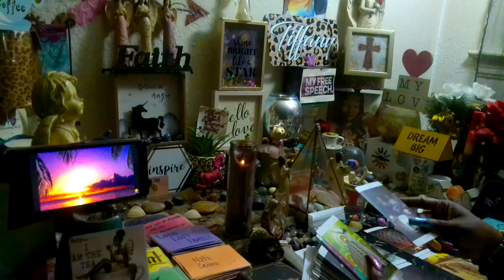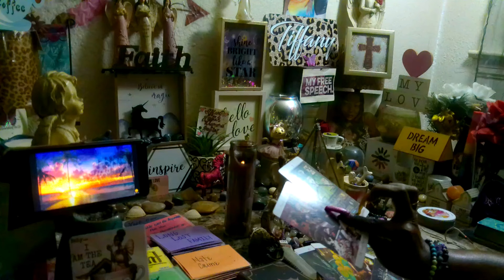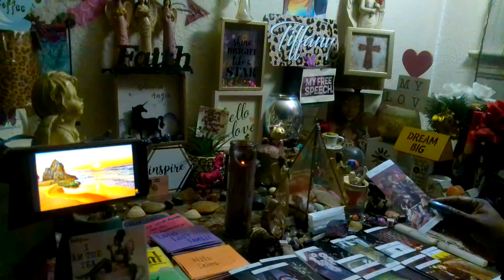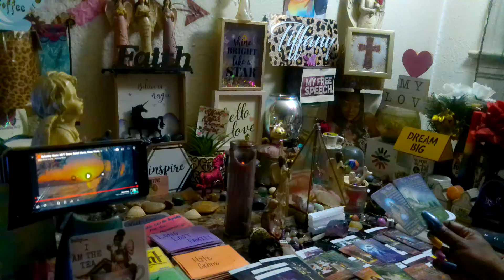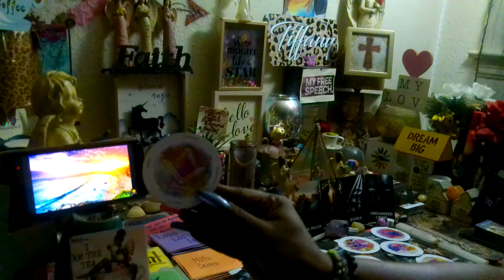FROM WEALTH TO WORRY...M*R*ER IS THE CASE!